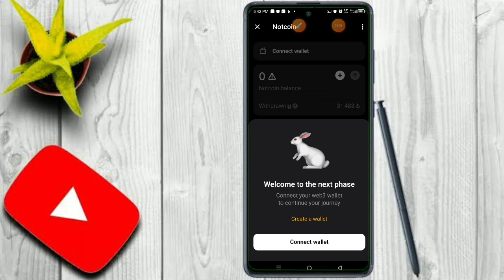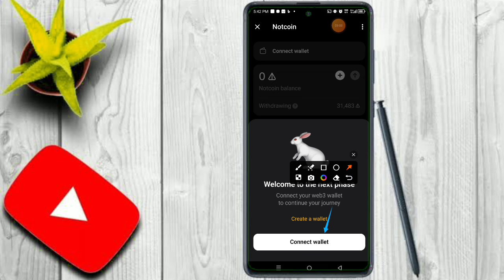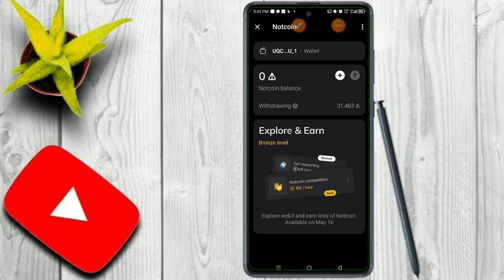🔰🔰NOTCOIN UPDATE IDAN KASAN KA YI CLAIMING NA NOTCOIN KA KALLI WANNAN VIDEO NAKA NE YANA DA AMFANI🔰🔰